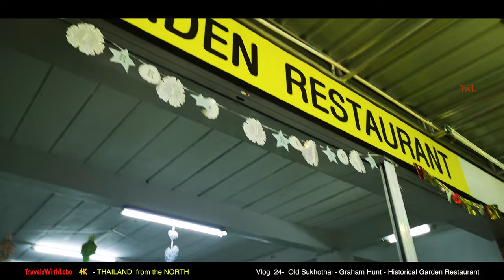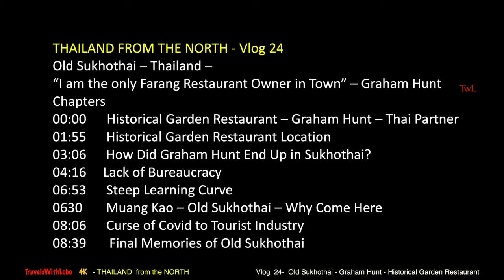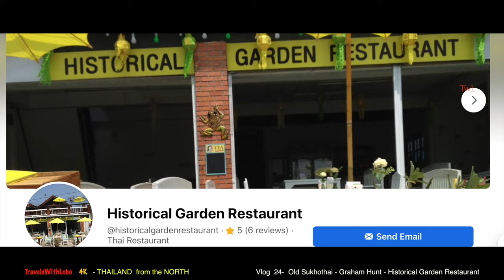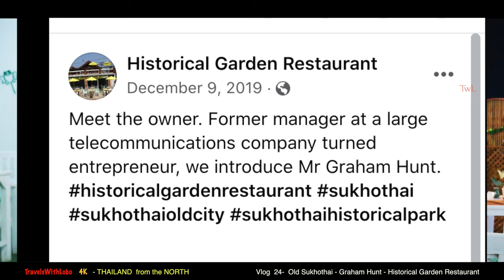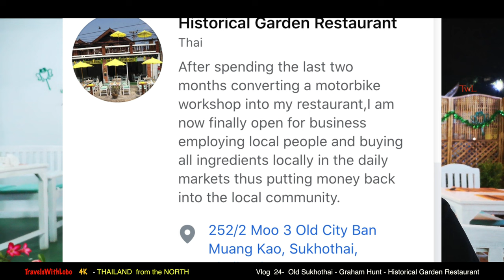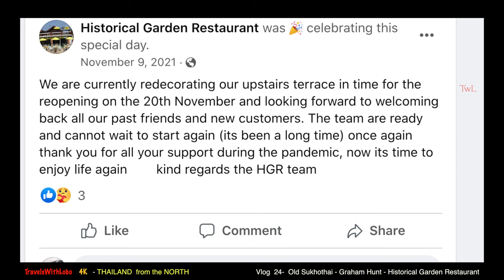THE ONLY "FARANG" RESTAURANT OWNER IN OLD SUKHOTHAI - GRAHAM HUNT - HISTORICAL GARDEN RESTAURANT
THAILAND FROM THE NORTH - Vlog 24
Sukhothai, Thailand –  Graham Hunt - The Only "Farang" Restaurant Owner in Town
Right next door to Sukhothai Historical Park (Vlog 22) in the small town of Old Sukhothai known the the locals as MUANG KAO The town more or less exists to support the tourists that come to visit the archeological site. Along its small main street my attention was drawn to the Historical Garden Restaurant by a charming lady waving a menu and inviting patrons to come and dine at the restaurant. I glad that I stopped there because I discovered and interesting story in Graham Hunt and his Thai business partner who are co-owners of the restaurant.
Chapters
00:00      Historical Garden Restaurant – Graham Hunt – Thai Partner
01:55      Historical Garden Restaurant Location
03:06     How Did Graham Hunt End Up in Sukhothai?
04:16      Lack of Bureaucracy
06:53       Steep Learning Curve
0630        Muang Kao – Old Sukhothai – Why Come Here
08:06      Curse of Covid to Tourist Industry
08:39.      Final Memories of Old Sukhothai